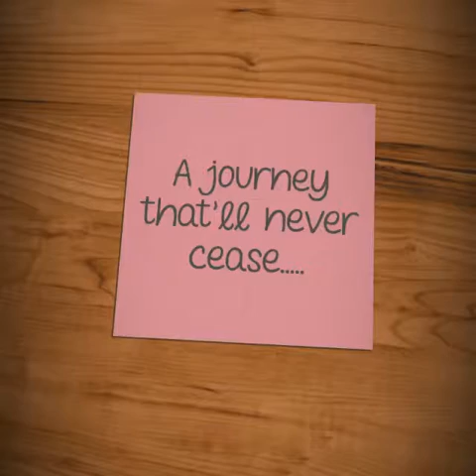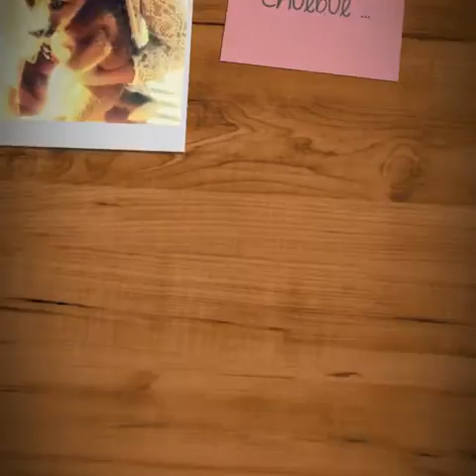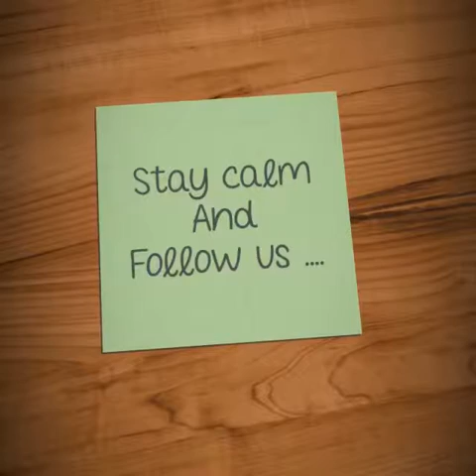Happy Valentine to my Soulmate Abo...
We have done so much crazy things together.. We fought we screamed at each other we thought it won't work we thought we are done we thought we don't understand each other ...n bla bla but in the end we attract each other  like magnates.. We actually can't live without each other .. One soul two bodies. Happy Love Day.. Everyday with you is a valentine day for me . Love you like hell.    :) :* 💕😘😘😘❤️☺️😗😙😘😍😊😚😚😚😍😘😛🤗🤗🤗🤗😇😇